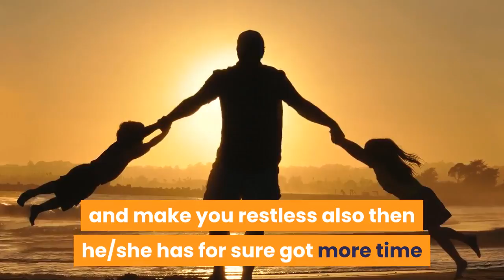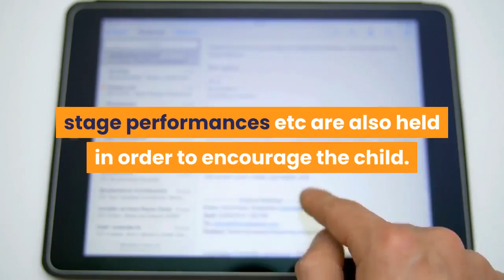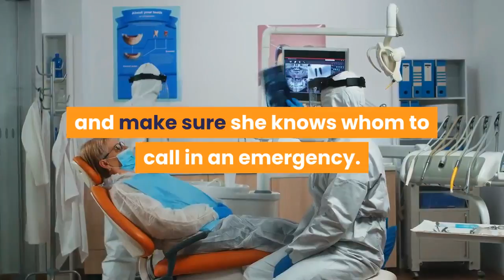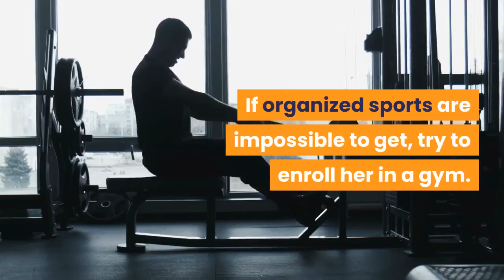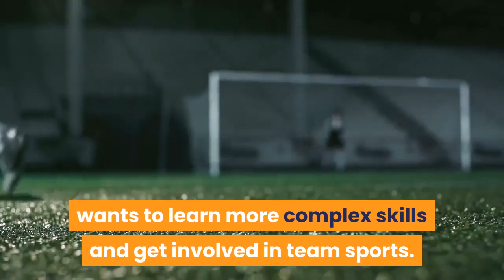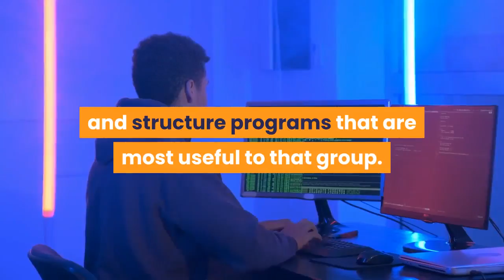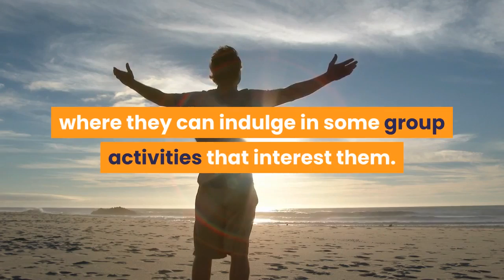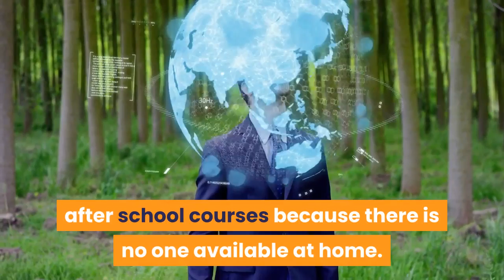after school activities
If your child is starting to become restless and make you restless also then he/she has for sure got more time that is sufficient for him/her. And now you are considering after school activities. After school activities means the activities that will keep him/her busy for some life saving hours.
Almost all the after school activities can be classified broadly as – society-oriented, educational and recreational. The very first one generally comes in when the child can voice his/her own interests and also is a bit grown already.

Furthering the knowledge of your child is the main aim of the educational activities. His/her memory, his understanding and also his general awareness are targeted and he/she is given a very large number of various different techniques that will help him/her in improving either one of these or simply all of these. Programs like the speed mathematics and intensive memory training are educational after school activities.

Also there are present some academic programs that will for sure go over the homework of your child and also the class work and will help your child gain a lot of in-depth knowledge in all the various subjects. Therefore the academic programs do really have a definite edge over the games and fun, especially if the parents think that their own child has a lot of catching up to do.

The recreational activities include games and sports, painting, fine arts and many more. Here the main thrust is just to have a lot of fun. This is also true that as the child climbs up the ladder the classes do become more and more competitive. A very large number of various different sports competitions, eventsFree Web Content, stage performances etc are also held in order to encourage the child.

When we make a comparison between the merits of the all two types of activities then it is clearly found that the recreational programs are much better. First of all the children will never enjoy learning unless they themselves feel curious. Almost all the various different academic programs are just the standardized courses and all of them are not too flexible. They have very well lain out and a general-purpose methodology. After spending a number of hours at the school the child might feel a lot bored. Any further study can very easily overwhelm him/her and make him feel very much irritated and also a lot frustrated. Here there is even a possibility of burnout.